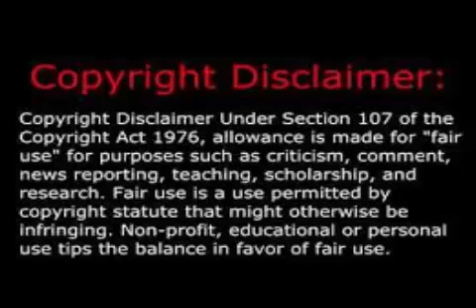Otv News Today Nimapara Robbery Bank from Odisha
Odisha News today sbi bank ATM in Puri nimapara Robbery.also  Bhadrak (sora)and Cuttack SBI,ICICI,AXIS bank ATM S Continuously Robber can Robbery.so police search onwords..

Get watch latest video from my Global4News channel and if you want to get daily update live video.

Odisha TV No.1 OTV News live Program. Because It also has programmes related to art and culture, tourism, business, food and festivals etc.